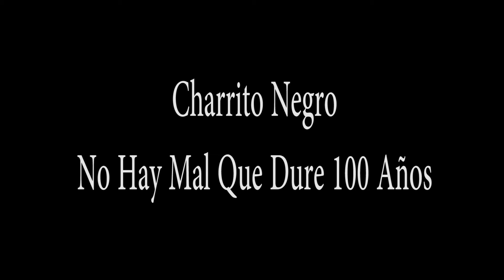NO HAY MAL QUE DURE 100 AÑOS Charrito en concierto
NO HAY MAL QUE DURE 100 AÑOS Charrito negro en concierto
Zoom Barcelona